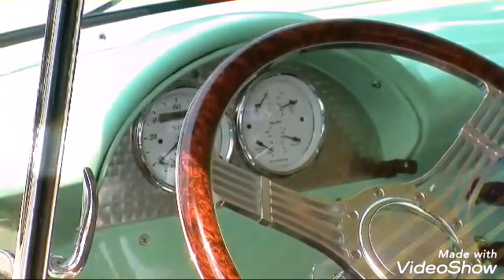PICAPE MONSTRA, UMA BELEZA F- 150 LARANJA 4X4 , FORD F 100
Venham conhecer o Canal dos carros Clássicos aqui sempre tem vídeos pancada para vocês assistirem nessa quarentena. E não esqueçam de compartilharem os vídeos nas suas redes sociais Facebook Instagram Twitter WATSSAPP isso fará com que o Canal venha há crescer ainda mais aqui na plataforma e não esqueçam de deixar o sininho de notificações ativado pra vocês poderem receber os próximos vídeos que eu postar aqui no Canal.